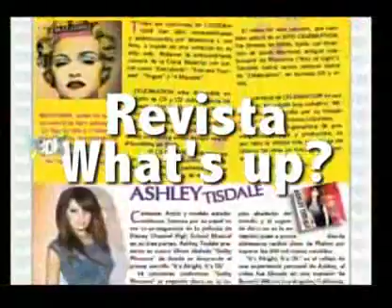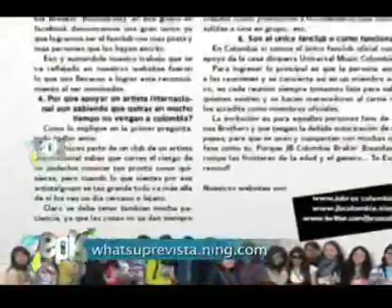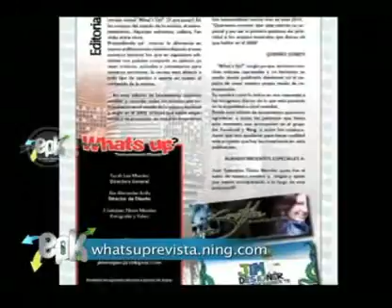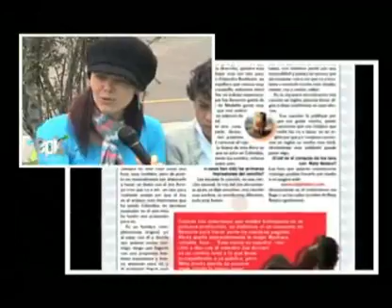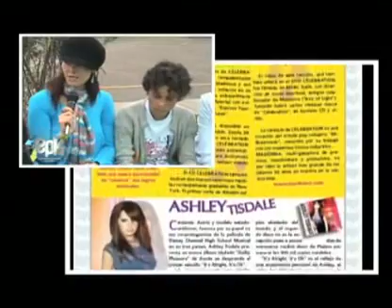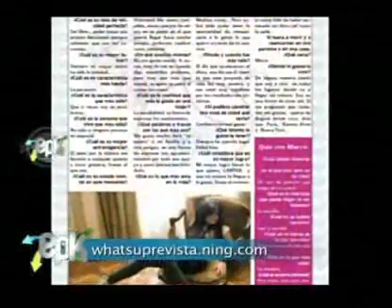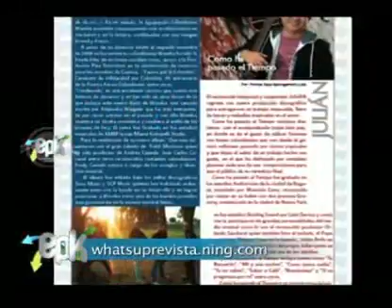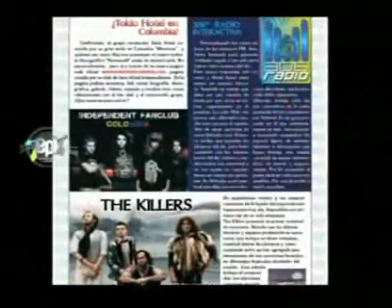EPK Music .. Sue, What's up y Lorenzo Duarte .. Segmento 2 - revista whats up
EPK Music ..  Sue, What's up y Lorenzo Duarte  ..
 Segmento 2 - revista whats up
explicando como funciona y de que se trata